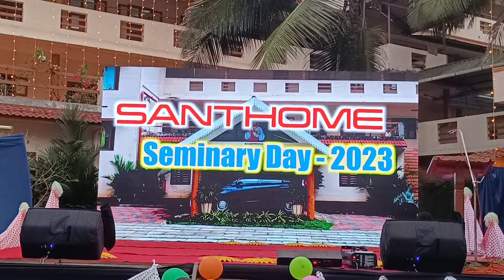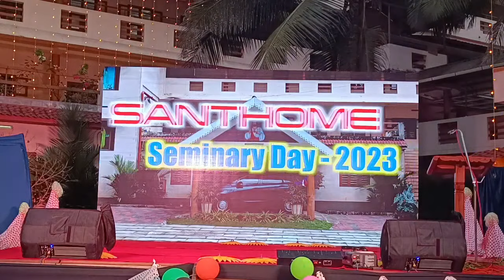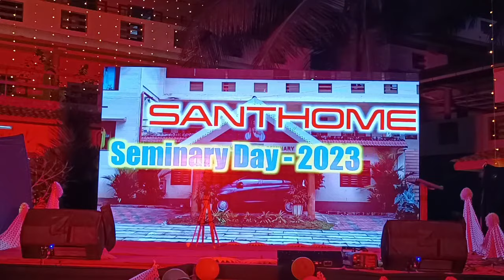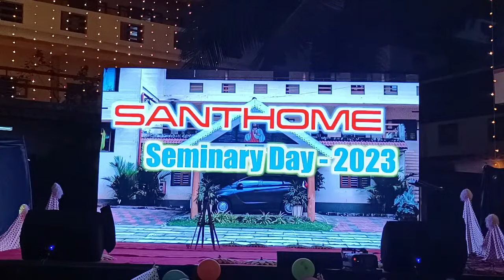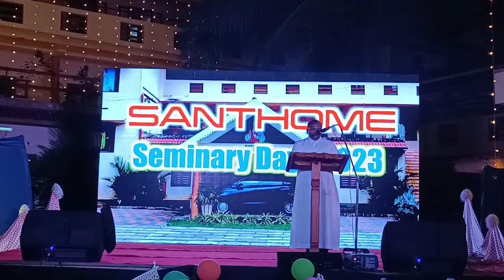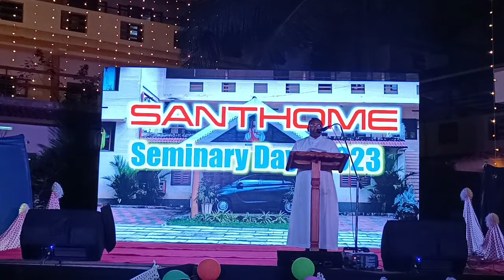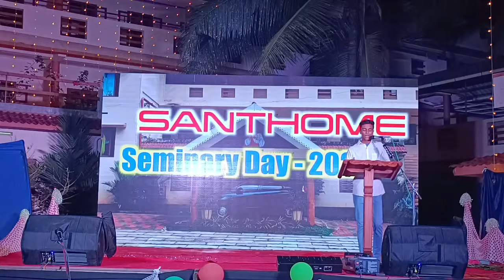SANTHOME SEMINARY DAY 2023 | 26th January 2023 | Thamarassery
SANTHOME SEMINARY DAY 2023

Chief Guest
His Excellency Mar Remigiose Inchananiyil
(Bishop of Thamarassery)

Very Rev Fr Antony Perumanoor MST
(Director General of MST)

26th January 2023 at 6:30 PM
Venue: Santhome Minor Seminary Thamarassery